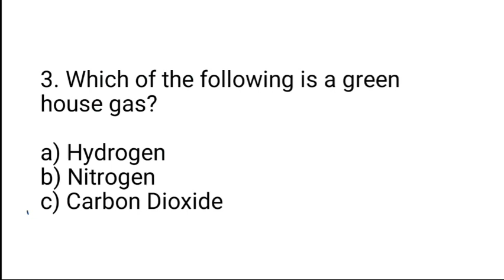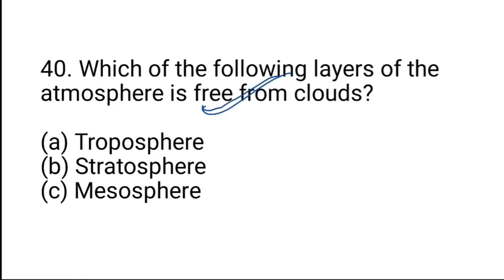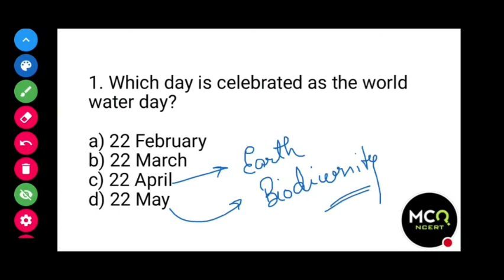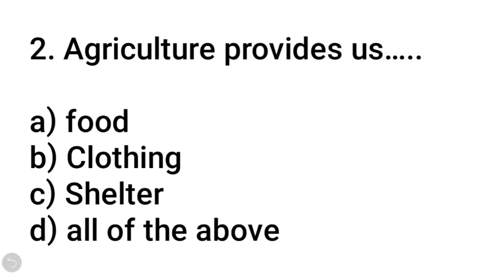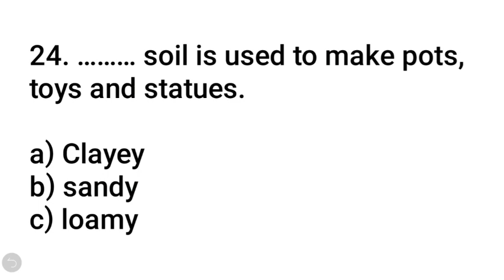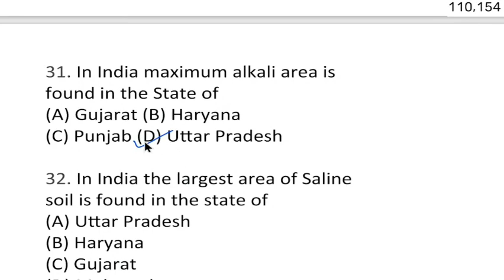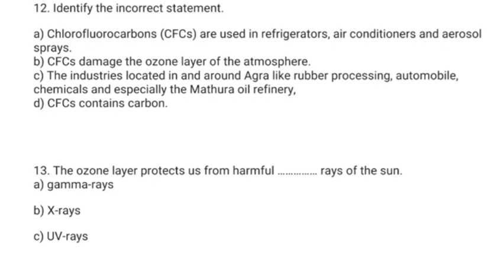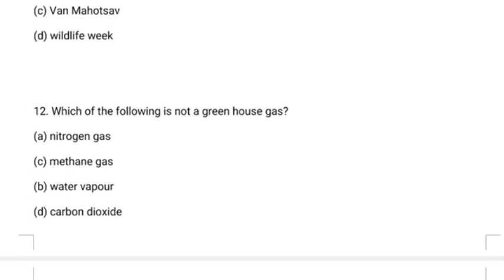Best MCQ Air, Water, Soil || MCQ Science DSSB, OTET, KV || General Science MCQ For Competitive Exam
P1 GOOD LUCK EVERYONE FOR YOUR EXAMS.

. Best MCQ Air, Water, Soil || Van Daroga Uttarakhand MCQ || General Science MCQ For Competitive Exam